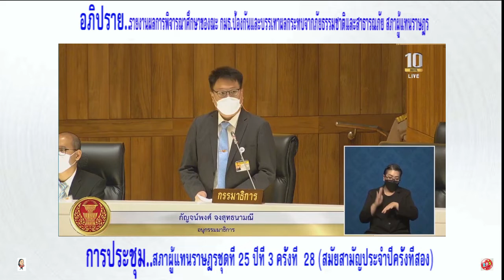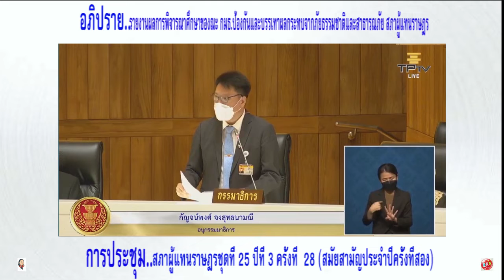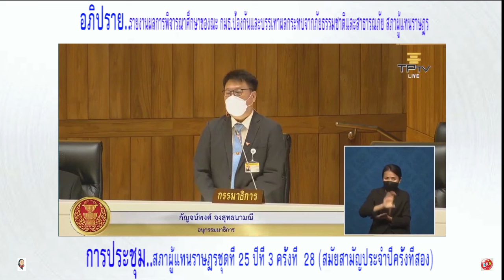กัญจน์พงศ์ จงสุทธนามณี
นายกัญจน์พงศ์ จงสุทธนามณี
จังหวัดเชียงราย
อภิปราย..เสนอรายงานการพิจารณาศึกษาผลกระทบและแนงทางแก้ไขปัญหา การกัดเซาะชายฝั่ง ทะเลไทยอย่างยั่งยิน

ใน..การประชุมสภาผู้แทนราษฎรชุดที่ 25 ปีที่ 3 ครั้งที่ 28(สมัยสามัญประจำปีครั้งที่สอง) วันพฤหัสบดีที่ 3 กุมภาพันธ์ 2565